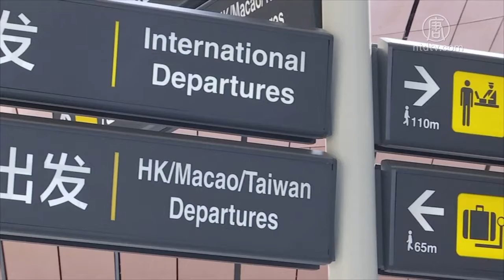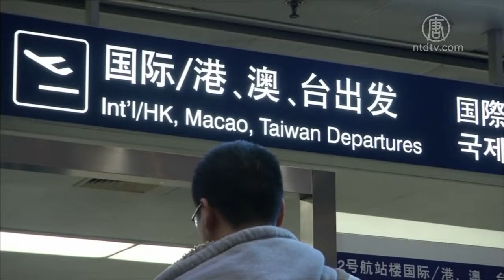中国航空业国际航线巨亏 入境游锐减【中国禁闻】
【新唐人北京时间2019年11月07日讯】中共民航官员披露，中国民航的国际航线已经连续三年亏损，去年亏损高达219亿元。大陆报导说，亏损的原因是因为中国出、入境极度不平衡，过度依赖国内出境的贡献，却无法从入境游上获得更多。

据大陆媒体报导，中共航空运输协会理事长李军在一个论坛上披露，中国民航的国际航线已经连续三年亏损，2018年整体亏损达到219亿元。

报导说，中国航空企业在国际业务上的惨况，是中国出、入境旅游存在极度不平衡的结构造成的，而且它过度依赖国内出境的贡献，却无法从入境游上获得更多。

大陆经济学者何军樵则表示，在油价没有上涨、甚至下跌的情况下，国际航线出现巨额亏损跟国内经济环境差及入境游的游客大幅减少有关。

大陆经济学者何军樵：「国内经济环境不是太好，（导致）国内游客乘机的数量大幅度减少，这应该是航空公司亏损的主要原因，还有就是，入境少、出境多也导致国际航线亏损的原因；第三，有的国际航线开辟了以后但是并不盈利，需要让一些盈利的航线来补贴这个亏损的航线。」

对于出、入境旅游存在极度不平衡的结构，何军樵认为这跟贸易战导致的投资活动减少有关。

何军樵：「多少国外的厂家都已经搬走了，而且很多都是非常著名的工厂，有的工业区人去楼空，5贸易战的影响是非常巨大的，是导致航空公司亏损的另外一个原因。」

通常情况下，稳定的国际航线客运量不仅与商务客流充裕有关，更大部分是依靠旅游客流作为支撑。而中国国际航线旅游客流近几年出现很大问题。

大陆携程旅行网创始人兼董事局主席梁建章日前透露，入境游形势面临严峻困境，相比出境游，增长非常缓慢，中国旅游贸易逆差已经超过2千亿美金.

一组来自世界银行的数据也显示，2017年，中国的入境游旅客才6000多万，而出境游旅客人数则已超过1亿4000万。

加拿大一家大型旅行公司部门主管刘先生告诉新唐人，中国入境游越来越惨淡与国际政治环境有关。他说，自孟晚舟事件后，加拿大公民在中国相继被抓，美国和加拿大先后发布对中国旅行的升级警告，很大一部分西人就取消了中国旅行计划，或改去其他亚洲国家，游客下跌幅度非常大。

加拿大大型旅行公司部门主管 刘先生：「尤其旅行警告之后，（旅游）接单立刻就看到减半、立刻减半现在更差，连以前的一半都没有了，很少有加拿大公民过去中国旅行。」

入境人数减少也与国内政治环境有关，刘先生说，新疆、西藏敏感地区，西人要先报备并得到官方许可后才能拿到签证。而其他非敏感地方，即使拿到签证进入中国，在住宿和行踪方面也会受到严格的管制。

刘先生也表示，现在出境人数增多的原因是，许多人在为自己和家人留一条后路，到海外寻找出路。

刘先生：「（我们）接待了很多国内的，有些是单位的团、有些是企事业单位，有些是各方面国有企业，包括政府官员，都想逃出来，前2年我们就知道，很多人借着出来是给孩子买房子、把钱拿过来、给自己留条后路，如果再不出来，钱弄得不好公司合营了、很多钱也不让你换美元了，现在越查越严，想出来的越来越多，是一种逃离的心态。」

何军樵表示，中国航企在国际业务上之所以巨亏，表面的原因是出入境旅游的结构问题，而深层的原因是，中共官治社会导致的官企垄断。

何军樵：「航空公司有些航线不挣钱这个事实，如果是民企它不会去开这样一条航线，（即使）开了以后发现要亏损，它也会马上关闭，不会因为某些原因去开辟，并且继续保持，它是合乎经济规律的，但官企就不一样，它会有各种各样的考虑，亏钱亏损可能还是其次。」

何军樵表示，包括中石油、中石化以及中共国家电网，把垄断行业都做成了亏损，也只有在中国这个奇特的社会制度下才会出现。

采访编辑/易如 后制/周天